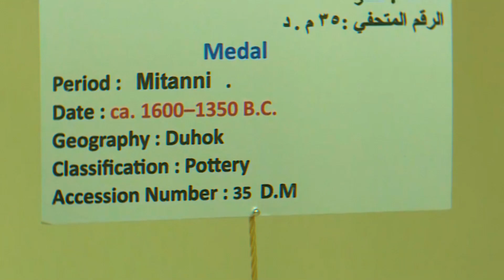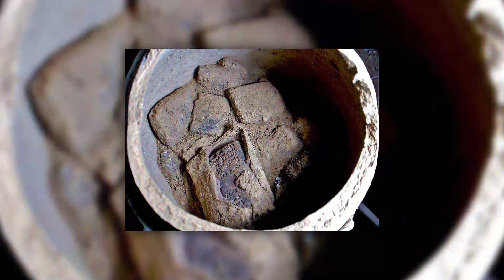3,400 year old: Ancient city discovered in northern Iraq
3,400 year old: Ancient city discovered in northern Iraq

A group of German scientists discovered a city estimated to be 3400 years old. It may be the city of Zakiku, which was located on the banks of the Tigris River and was an important center of the ancient empire of Mitanni, which existed between 1550 and 1350 BC.

The fact is that the ruins of the ancient city, which is believed to have been destroyed by an earthquake in 1350 BC, are flooded by the waters of the Mosul Reservoir, which is near the city of Mosul in northern Iraq.

Because Iraq suffers from a severe drought, the reservoir's waters are used to save farmland. Therefore, the water level in the reservoir dropped significantly for some time. German scientists took this opportunity to conduct a thorough study of the ruins of buildings that once stood on the territory of a city that belonged to the Mitanni Empire. This state occupied the territory of modern Iraq, Syria, and Turkey.

We are glad to welcome you to our new channel. Here you will find: videos about Elon Musk, SpaceX, Tesla, Technology, Science and more.